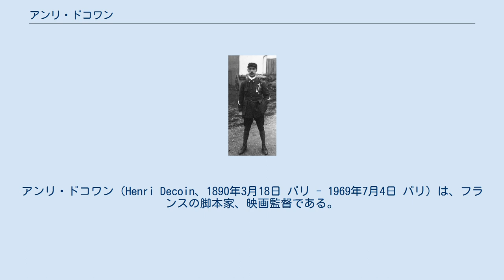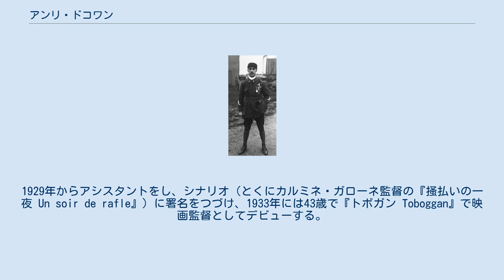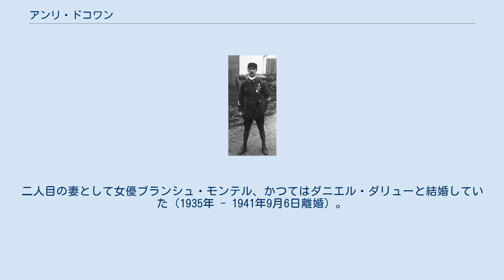アンリ・ドコワン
アンリ・ドコワン（Henri Decoin、1890年3月18日 パリ - 1969年7月4日 パリ）は、フランスの脚本家、映画監督である。
 1890年3月18日、フランス・パリに生まれる。
 ドコワンは、水泳と水球というスポーツ競技で有名になった。
1912年のストックホルムオリンピックで、フランス大学スポーツクラブ（SCUF）とともに500メートル自由形のフランスのチャンピオンのひとりになった。
第一次世界大戦中は飛行士であり、市民生活に復帰してスポーツ・ジャーナリストとなった。
『L'Auto』誌、『ラントランシジャン L'Intransigeant』紙、『パリ＝ソワール Paris-Soir』紙に書いた。
 30代になってからの1920年代に、ヴィクトル・トゥールジャンスキー、カルミネ・ガローネ、マリオ・カメリーニ、ジャン・ドレヴィルといった監督の助監督をつとめる。
1920年代半ばには、モーリス・シャンプルー監督の『Le roi de la pédale』やルネ・ル・ソンプティエ監督の『Le p'tit parigot』など、脚本を書き始める。
 1926年、注目すべきさるボクシングの試合の話『Quinze Rounds（15ラウンド）』を出版し、つづいて、演劇と映画のためにも書いた。
1929年からアシスタントをし、シナリオ（とくにカルミネ・ガローネ監督の『掻払いの一夜 Un soir de rafle』）に署名をつづけ、1933年には43歳で『トボガン Toboggan』で映画監督としてデビューする。
 ドコワンはあらゆるジャンルへと切り替わっていった。
シムノン原作の翻案（『家の中の見知らぬ者たち Les Inconnus dans la maison』、『ベベ・ドンジュの真相 La Vérité sur Bébé Donge』）、歴史もの（『L'Affaire des poisons』、『Le Masque de fer（鉄仮面）』）、スパイもの（『女猫 La Chatte』、探偵小説（『筋金を入れろ Razzia sur la chnouf』、『火薬に火 Le Feu aux poudres』）、心理ドラマ（『恋人たちは世にも孤独だ Les Amoureux sont seuls au monde』）…。
 彼の技術的権威とエネルギーは、彼の映画それぞれに「良質の映画」に直線的に位置づけるレッテルを与えた。
 1969年7月4日、パリで死去。
79歳没。
二人目の妻として女優ブランシュ・モンテル、かつてはダニエル・ダリューと結婚していた（1935年 - 1941年9月6日離婚）。